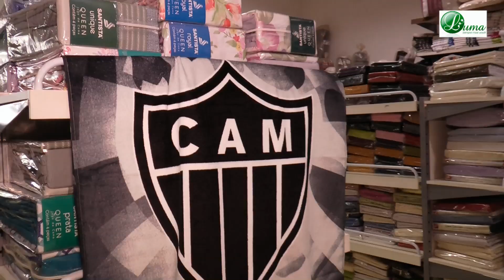Luma Modas 2